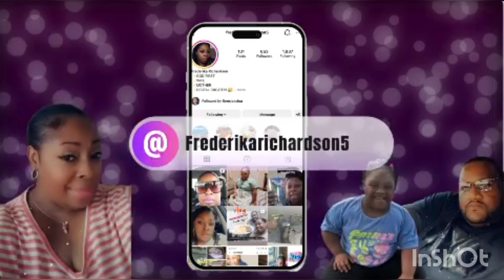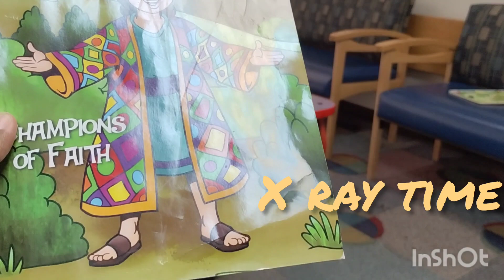FAMILY VLOG/DR.APPOINTMENT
hi family welcome back to another vlog little sh'nerika had a doctor's appointment for Shriners today and we hope all is well with everyone